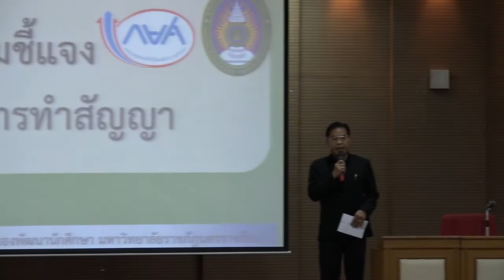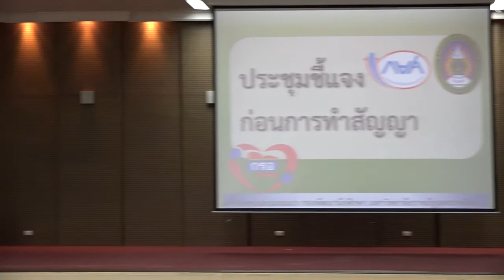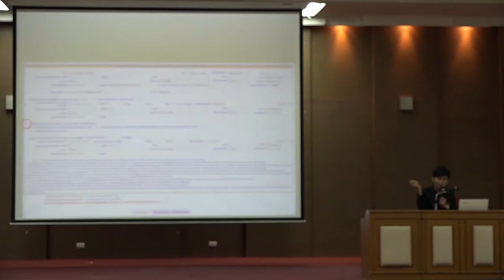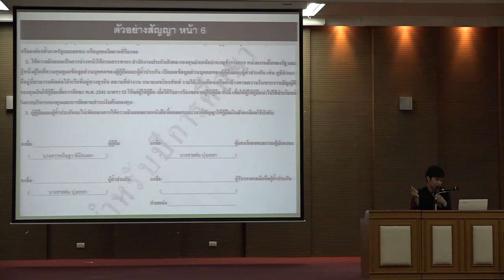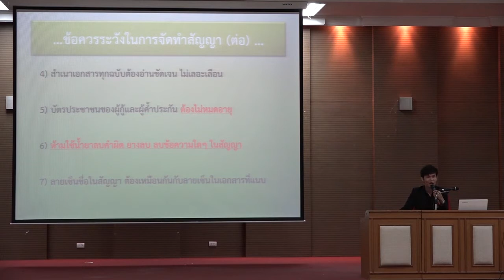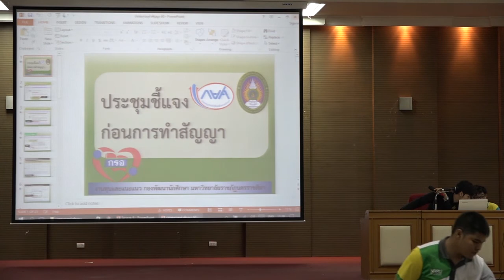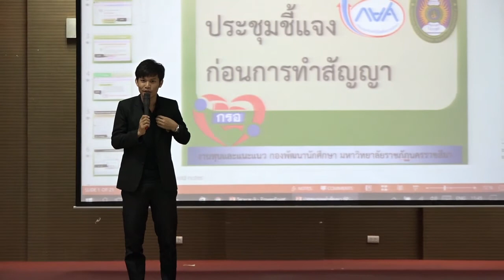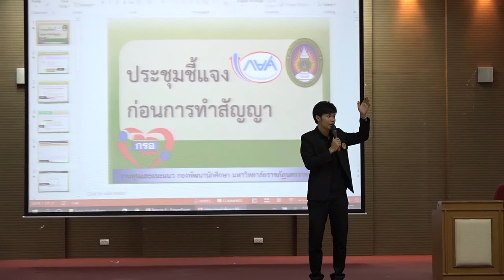ประชุมชี้แจงก่อนทำสัญญากรอ กู้ยืมเงิน